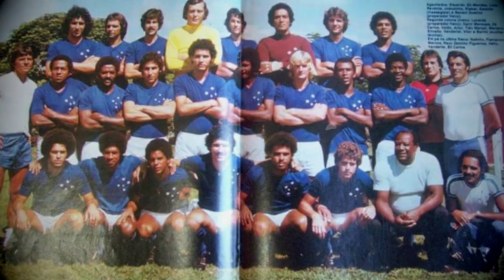Cruzeiro 3x1 Atlético-MG (EM CORES) - 1977 - Campeonato Mineiro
Decisão do Campeonato Mineiro de 1977, entre Cruzeiro e Atlético.

No último dos três jogos das finais, o espetacular Joãozinho comandou o Cabuloso em uma vitória emocionante sobre o rival, onde o Cruzeiro marcou dois gols, já na prorrogação.

O time celeste se consagrou Campeão estadual na temporada 1977.

Saudações!

Pesquisa, produção e edição: Gui LopesBH

00:00 Gol do Reinaldo - Cruzeiro 3x1 Atlético - Mineiro 1977
00:27 Gol do Revétria - Cruzeiro 3x1 Atlético - Mineiro 1977
00:52 Gol do Lívio Damião - Cruzeiro 3x1 Atlético - Mineiro 1977
01:16 Gol do Joãozinho - Cruzeiro 3x1 Atlético - Mineiro 1977